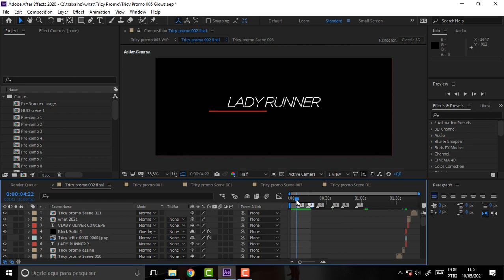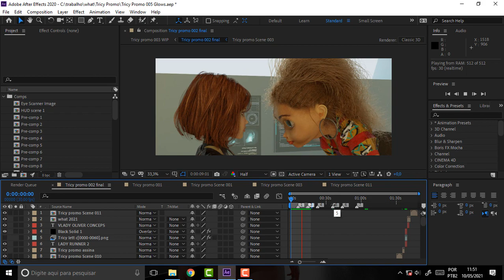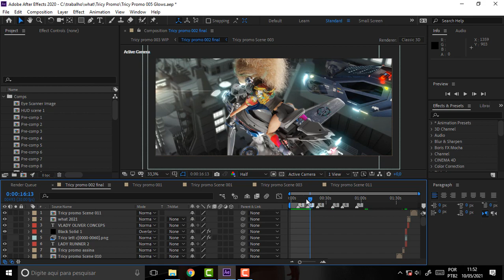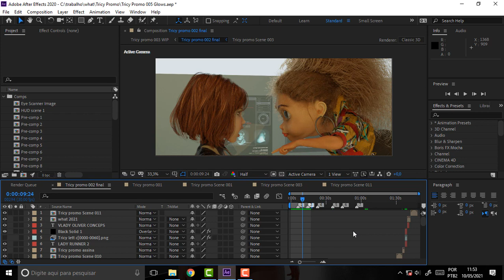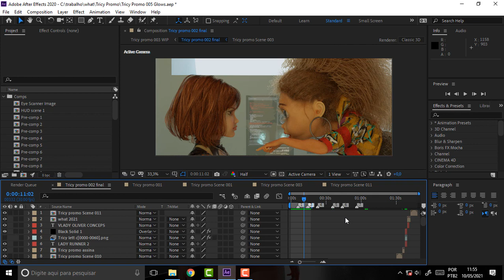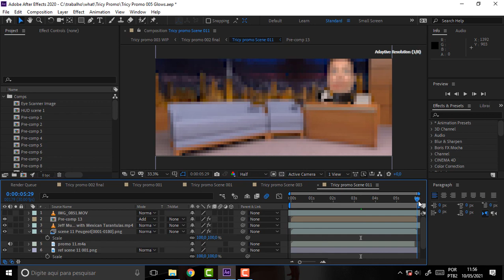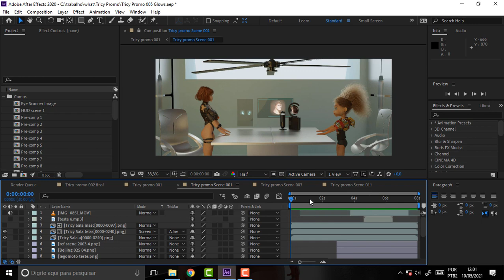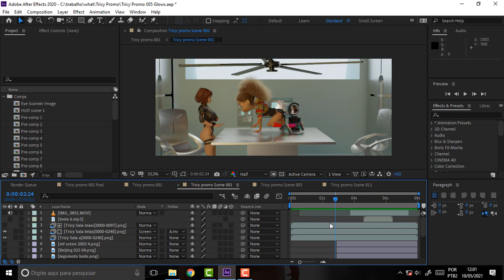what DEV 597 TCC RENDER